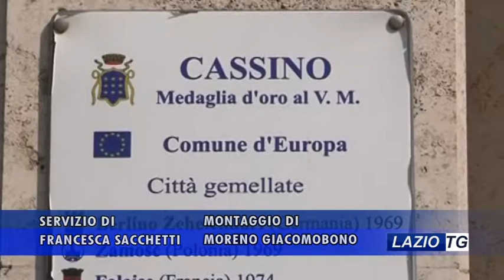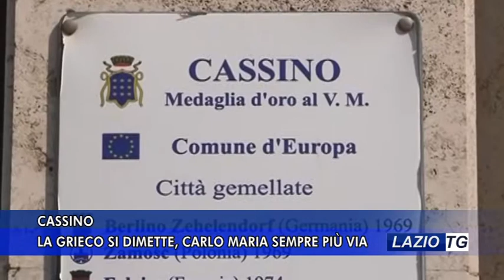CASSINO, LA GRIECO SI DIMETTE CARLO MARIA SEMPRE PIÙ VIA